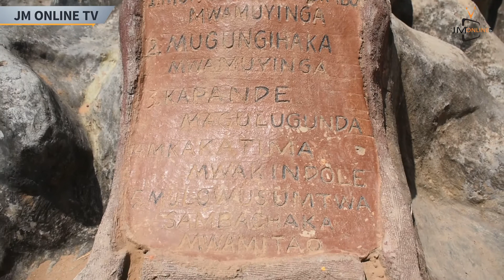FAHAMU KUHUSU: Chongere Ngezi Muhehe wa Kwanza Kunyongwa Kitanzini